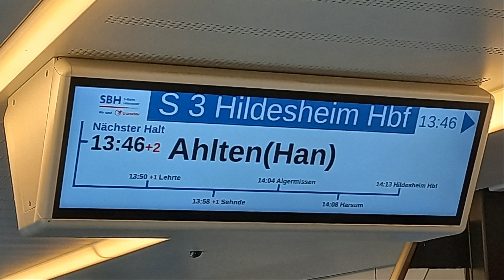Transdev Hannover (S-Bahn Hannover)(in train); welcome to S3+next stop Ahlten (20240511)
Transdev Hannover (S-Bahn Hannover): Welkomstbericht in S3 (afgebroken bericht) + Afroep in trein voor volgende station = Ahlten.

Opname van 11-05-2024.